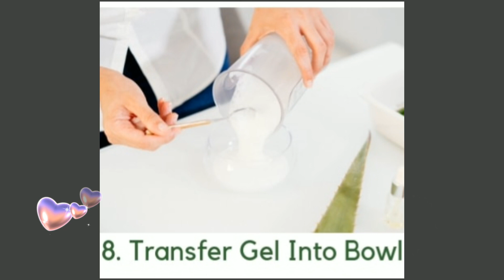aloe vera benefits - diy creative ideas extract aloe vera gel